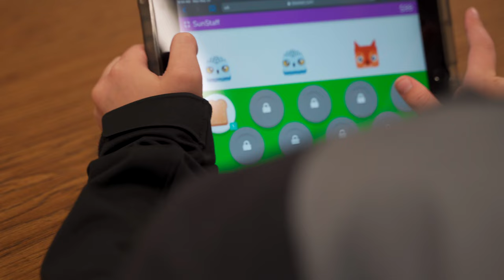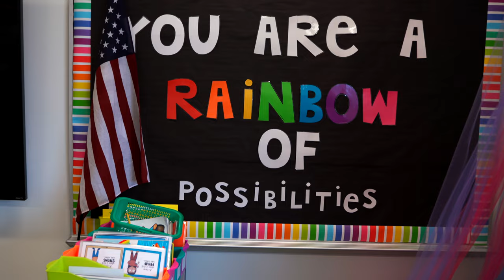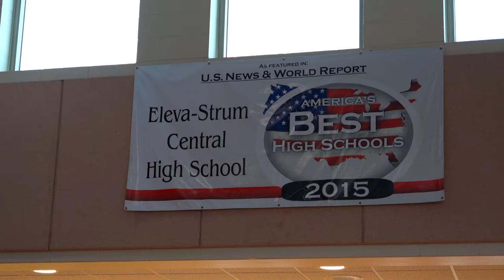E-S School District Promo Video - Updated Drone Footage